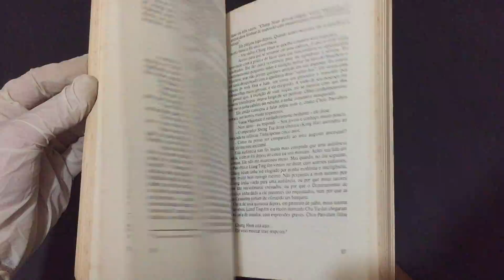Compre Agora: O Último Imperador da China